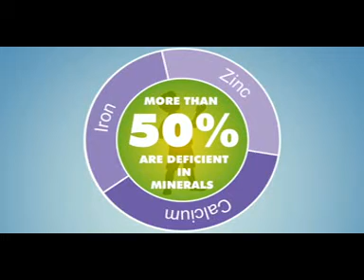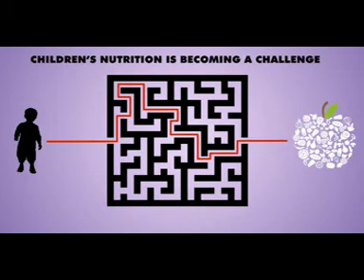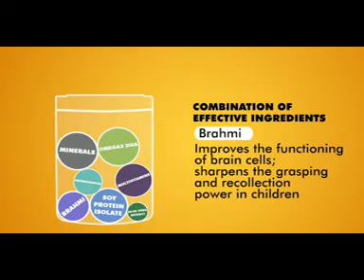Naturamore for Kids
Naturamore is a nutritional food supplement, which is 100% herbal & vegetarian. It is a unique blend of Ayurveda and cutting-edge technology. It supplements essential nutritional requirement of human body and keeps body fit and healthy.